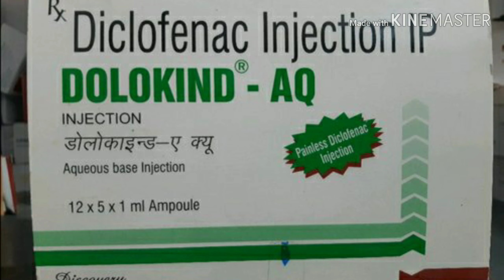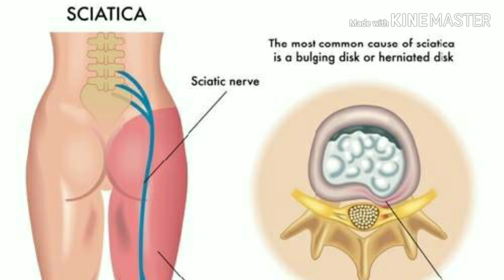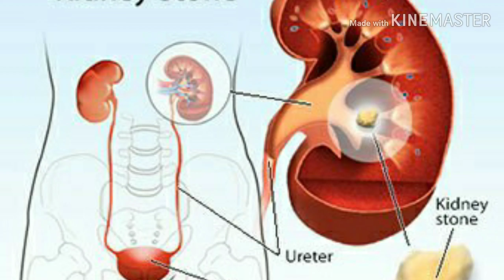Dolokind aq injection best uses benifits and side effect/ सबसे ज्यादा यूज किया जाने वाला दर्द निवारक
Dolokind aq injection best uses benifits and side effect/ सबसे ज्यादा यूज किया जाने वाला दर्द निवारक इंजेक्शन

Frnds agar aap kisi bhi tarah ke dard se peesan h
Aur use puri tarah khatm karna chahte ho to
Ye video pura dekhe
Aur video ko like kare
Comment kare
Share kare
Frnds pls support me